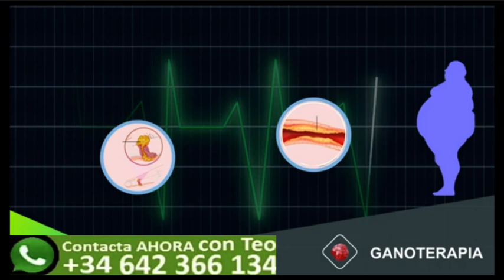Que es Ganoterapia por TeoMLM Whatsapp + 34 642 366 134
Explicación basica de Ganoterapia, prevención de la salud, es mejor prevenir que curar